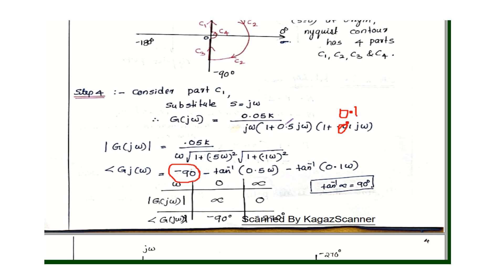NYQUIST PLOT | university question solution | Control System | Module 4 | KTU.......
notes available.